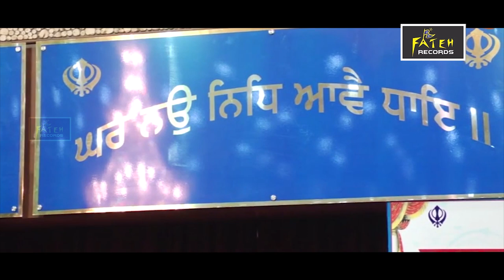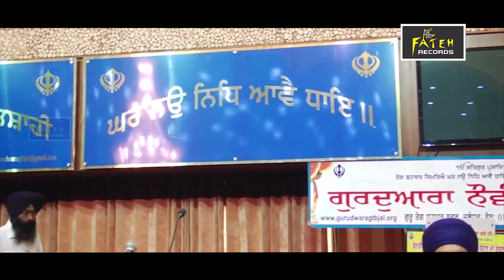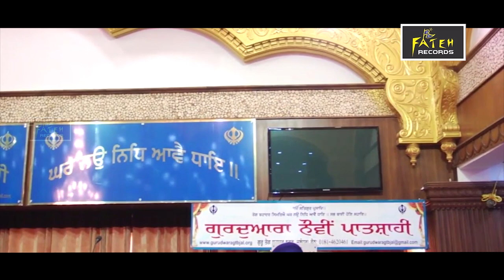New Shabad Gurbani Kirtan 2024 - Mann Tikda Kion Nhi | Bhai Paramjit Singh Ji Khalsa | Fateh Records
Katha ➤  Mann Tikda Kion Nhi

Katha Vachak ➤ Bhai Paramjit Singh Ji Khalsa (Anandpur wale)

Producer ➤ Sukhwinder Singh (Kaka Purain)  (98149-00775)

Creadit
New Katha Mann Tikda Kion Nhi by Bhai Paramjit Singh Ji Khalsa (Anandpur wale)